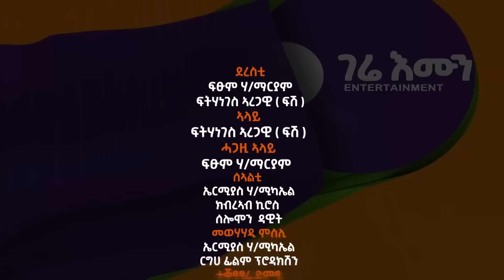gere emun part 115 | ገሬ እሙን ክፋል 115